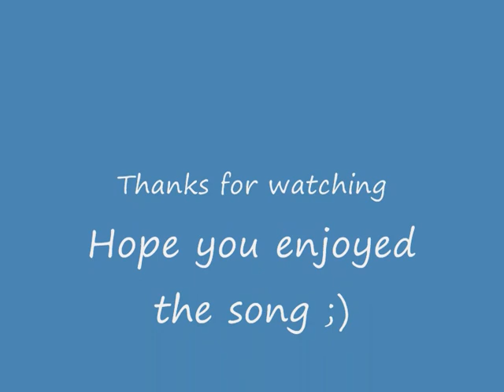Mr Tendo feat Kanye West - Touch the Sky (2009)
My first homemade song made in Fruity Loops 8

Vocal: Kanye West - Touch the Sky (Acapella)